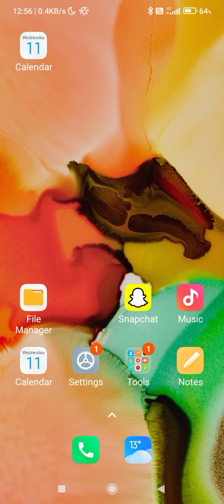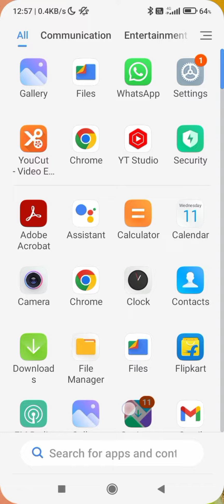uninstalling sound setting Redmi note 7 pro, Redmi note 7 pro me deletion sound kaise on and off Kar